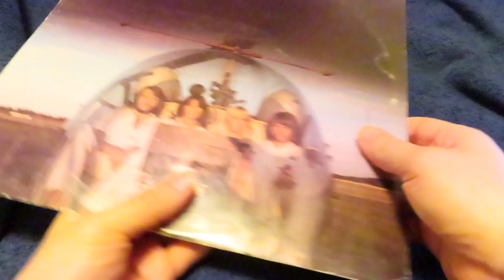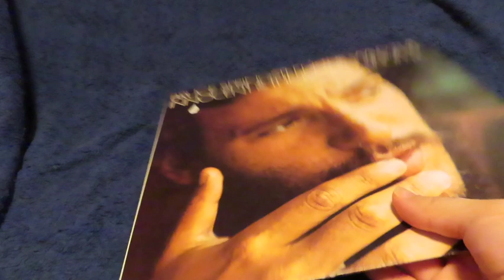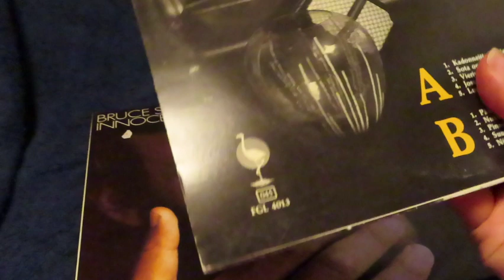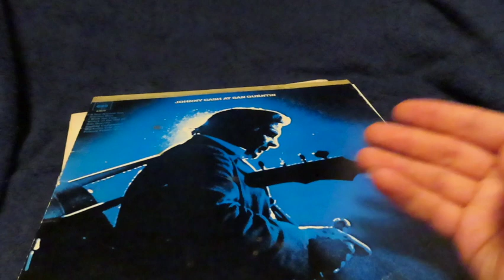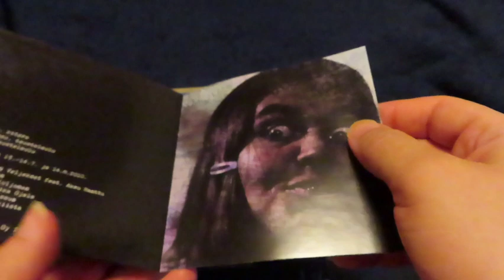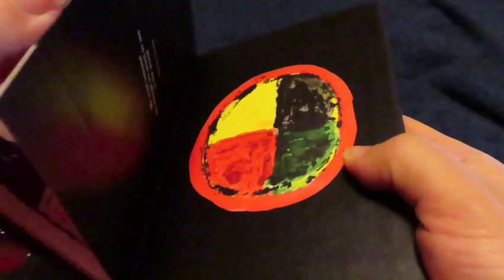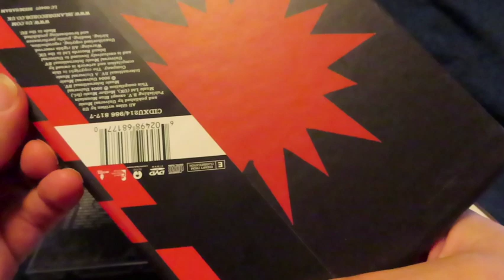Entry for Clifförd the vinyl cheapskate's inner cheapskate contest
And be part of this!